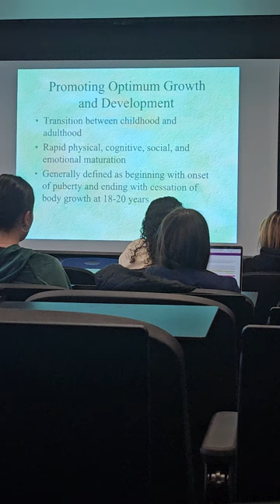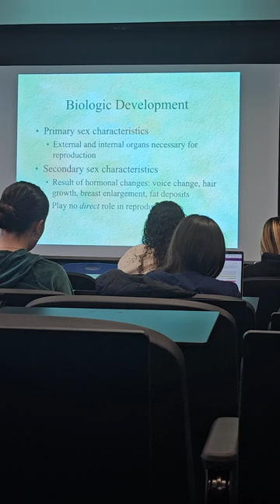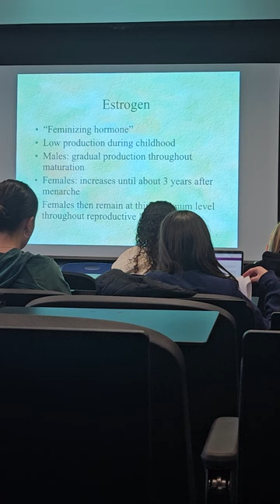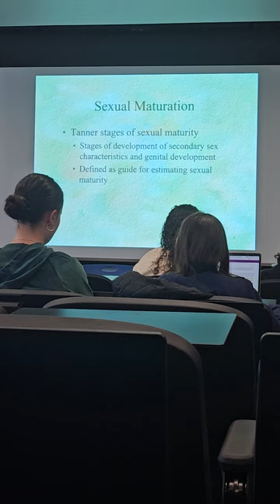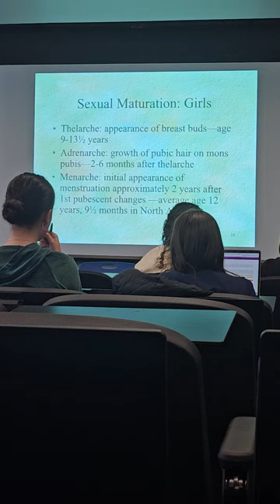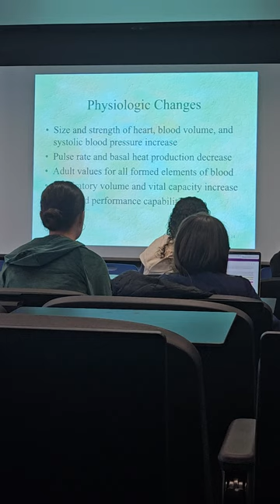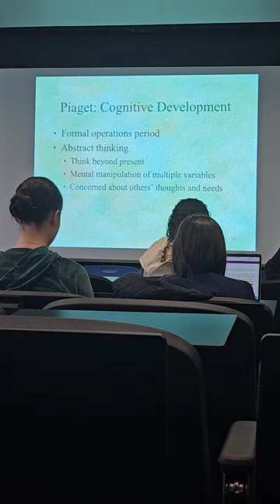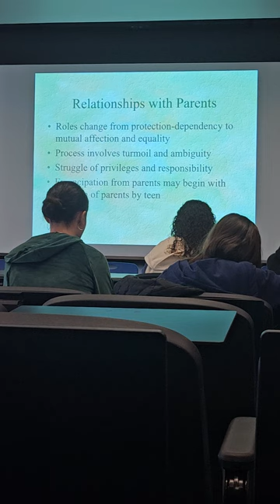respiratory part 1 lecture continued